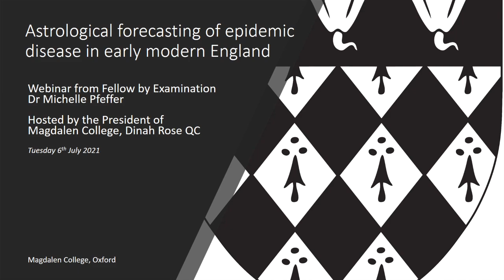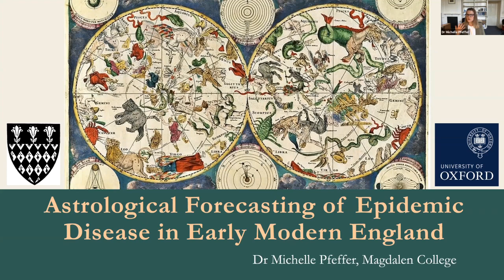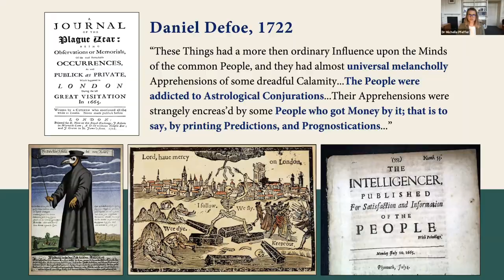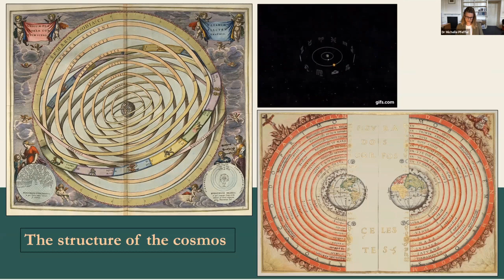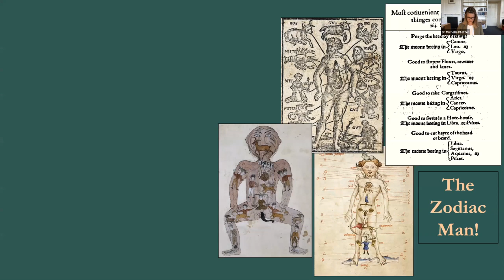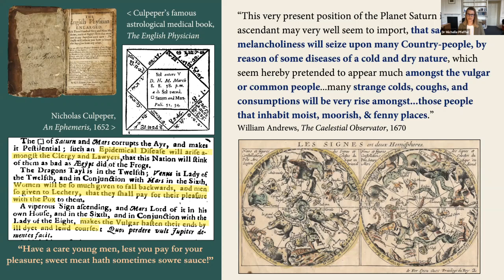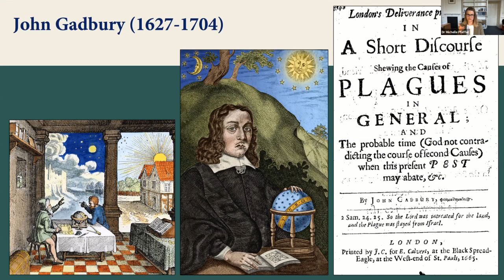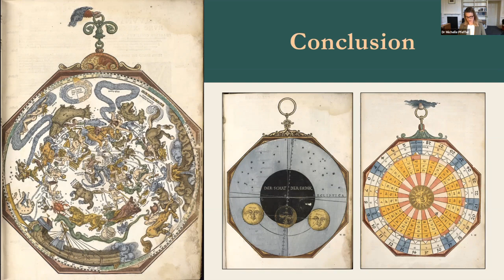History of Science webinar from Dr Michelle Pfeffer: Astrological forecasting of epidemic disease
History of Science webinar from Dr Michelle Pfeffer: Astrological forecasting of epidemic disease in early modern England.

Did you know that before epidemiologists began modelling disease, it was the job of astrologers? Dr Michelle Pfeffer will show how early modern astrologers used the tools of their trade to predict the diseases that they thought were likely to impact the health of their community and took on many of the activities we associate with public health today, such as the communication of health information to the public; the forecasting of disease at the population-level; and the surveillance and analysis of epidemic disease.

The webinar was hosted by Dinah Rose QC, President of Magdalen, and included a Q&A.